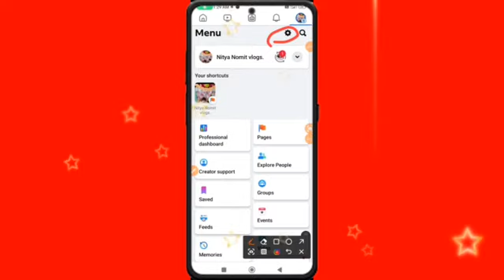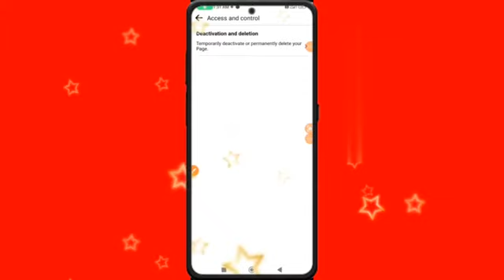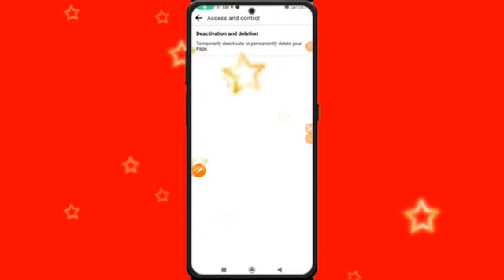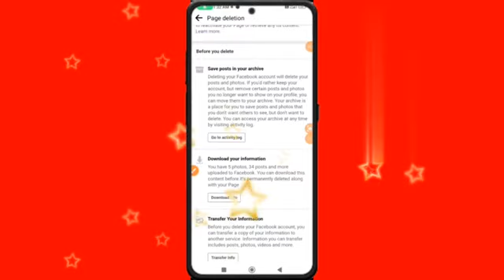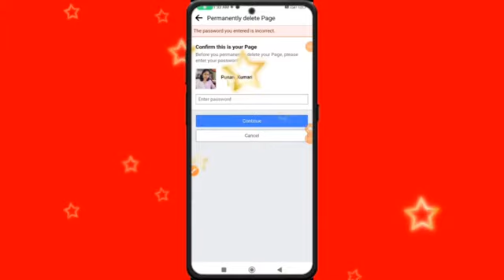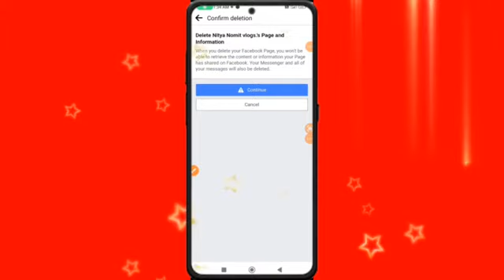Facebook Page kaise Delete Kare || How To Delete Facebook Page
Facebook Page kaise Delete Kare | Facebook Page Delete Kaise Kare || How To Delete Facebook Page | Facebook Page Kaise Delete KAre Password Bhul Gaye Hai | how to delete facebook page permanently 2024 | facebook page kaise delete kare 2024 yadi aap bhi ye jan na chahte hai to es video ko aaj pura dekhna aur samjhna ki aap fb page kaise delete kar sakte ho

video query
facebook page kaise delete kare 2024
facebook page kaise delete kare permanently 2024
facebook page kaise delete kare password bhul gaye 2024

Thanks